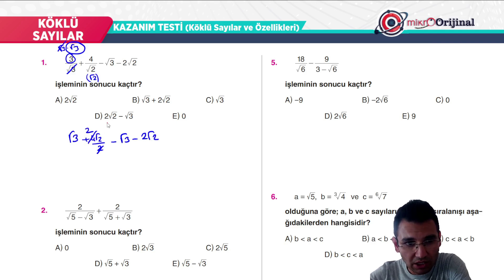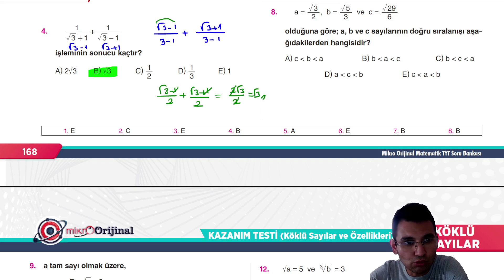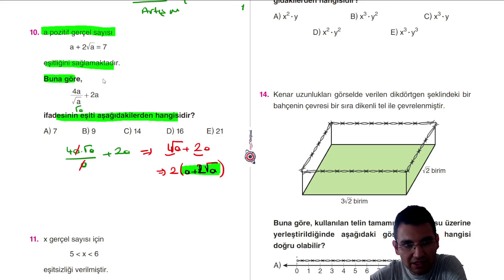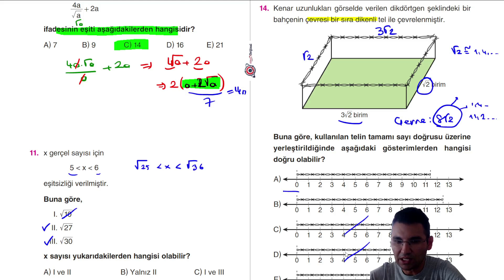MİKRO TYT SORU BANKASI |KÖKLÜ SAYILAR| Syf 168 -169 |@umiter55